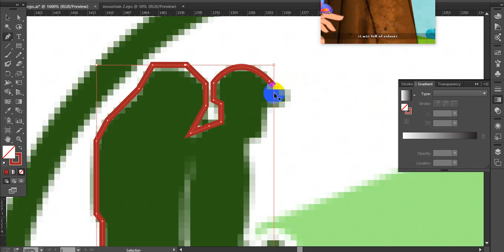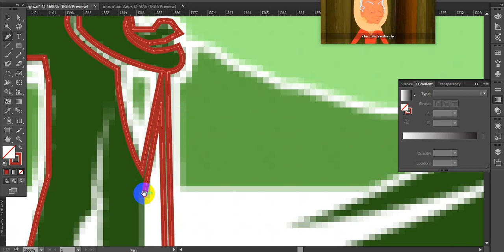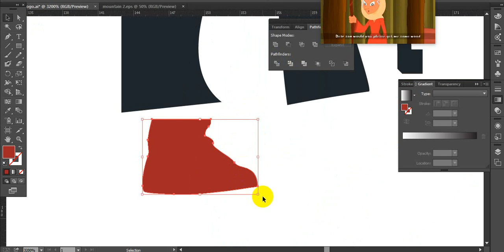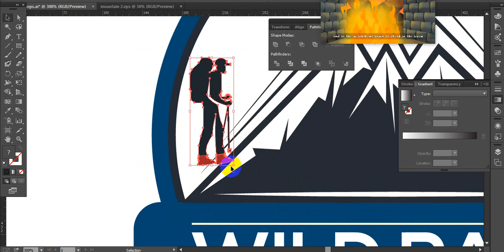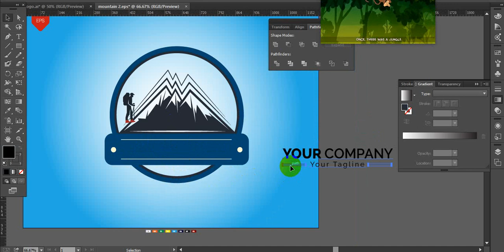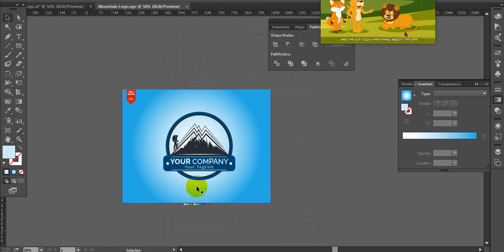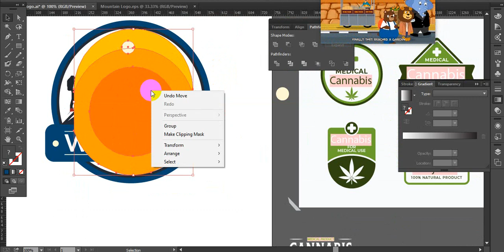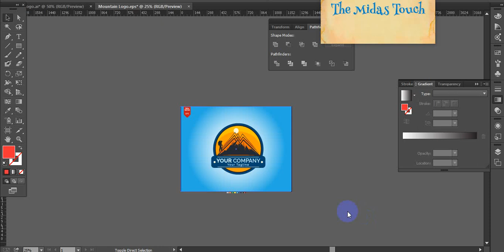Mountain Logo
100% quality and satisfaction in my work is guaranteed.

 - 100% money back guarantee
 - Superb aftercare
 - Unlimited Revisions

Included Files:
Compatible with Adobe Illustrator
100% Vector
Easy to edit & customize
01 x AI
05 x EPS 10: (Vector – Openable with many vector based graphic * programs such as Illustrator, CorelDraw)
05 x JPG - 4680×3120 px
05 x PNG - 4680×3120 px
05 x PDF
05 x SVG
Features:

Requirements:
1. What is your main Business Service?
Ans:
2. What is your Busisess Logo Name?
Ans:
3. Which Category does Your Business fall in-?
Ans:
4. Have you any Sample?
Ans:
5. Any color Preference?(Red/Blue/Orange/Black/White/Pink/Others)?

You can follow me there:
Youtub